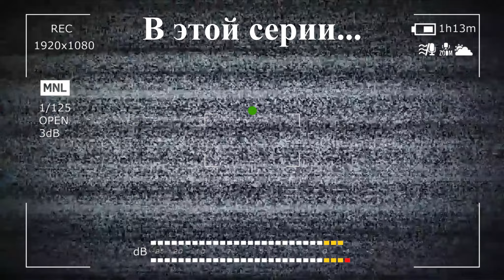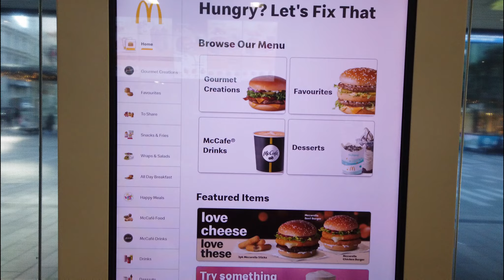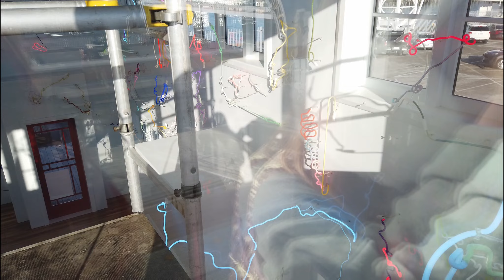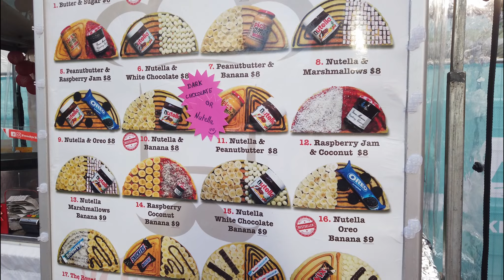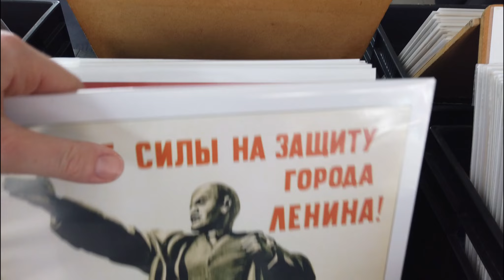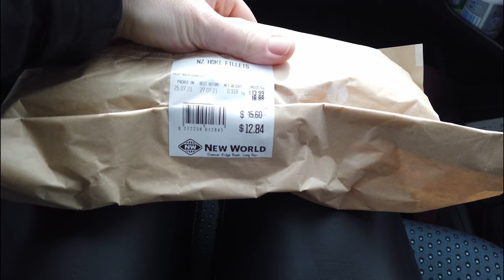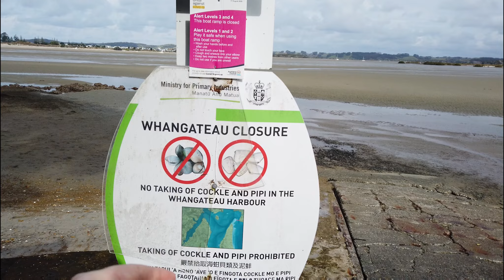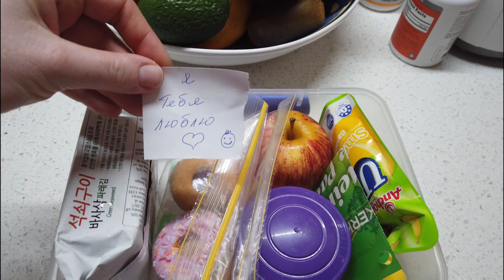# 166 Влог - Гуляем по центру / Ярмарка / Новый залив с устрицами/ Новая Зеландия / Окленд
Зачем и почему нам голодовка!

 Всем привет! В этом видео мы поедем гулять в центр Окленд с Ульяной, а мальчиков наших оставим дома. Пройдемся по магазинам, насладимся видами на набережной. Я расскажу вам почему мы сели на голодовку и выдержали ли мы ее. А на следующий день заедем на ярмарку, а от туда поедем на залив.